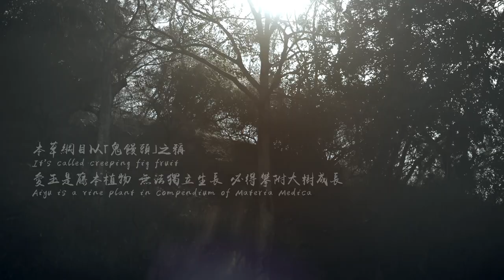"We lost too many tribal brothers from harvesting wild Aiyu fruits. I harvest Aiyu for 60 Years"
"I started farming Aiyu 60 years ago to protect our tribal brothers"
Madame Huang
-Chefs4Farmers